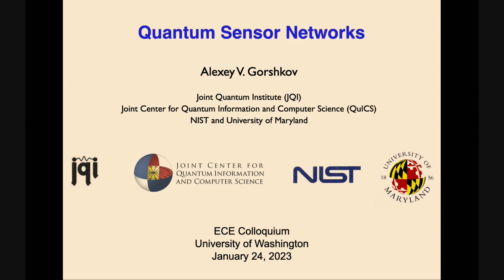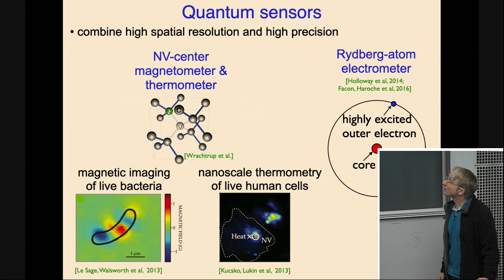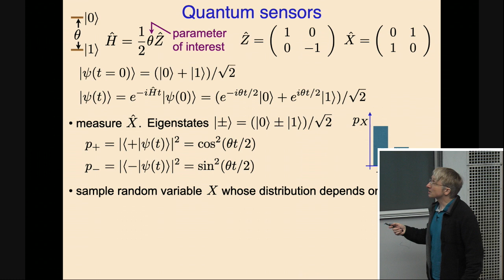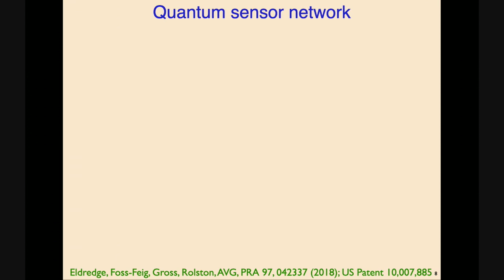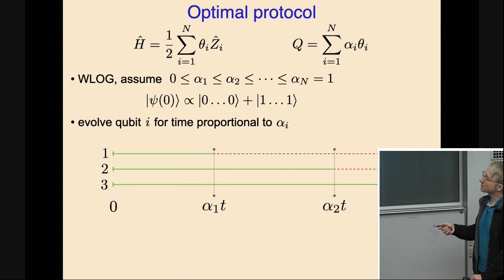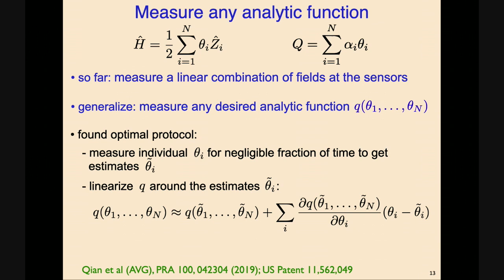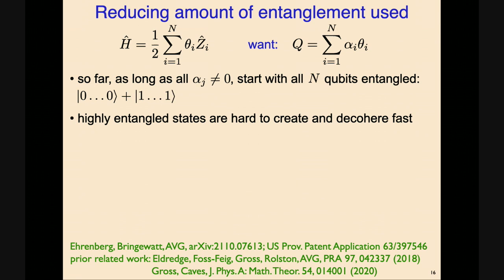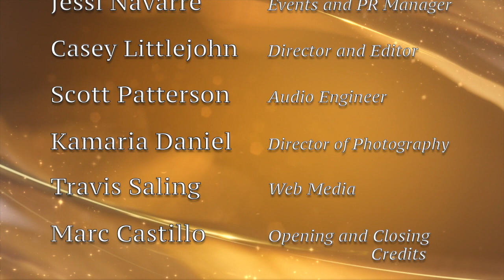UWECE Research Colloquium: January 24, 2023 - Alexey Gorshkov, University of Maryland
"Quantum Sensor Networks"